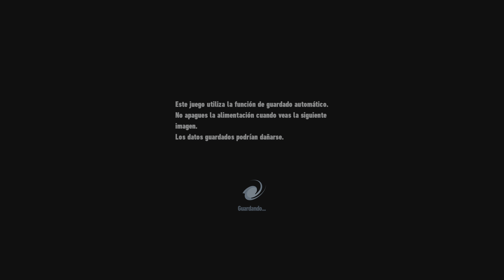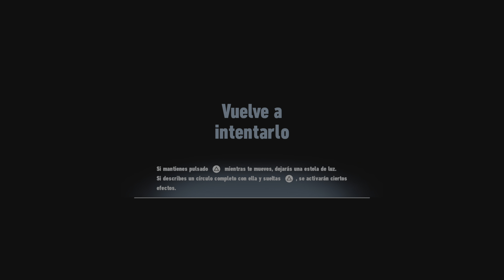SONIC FRONTIERS PS5 Gameplay 4K HDR Español